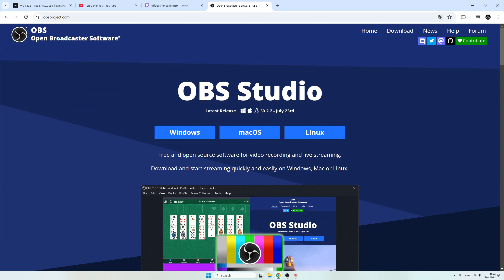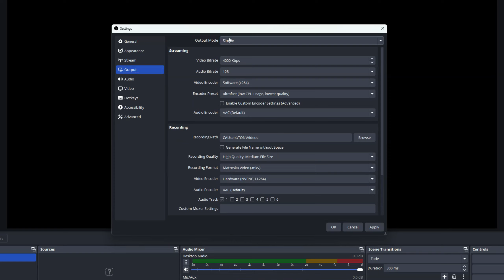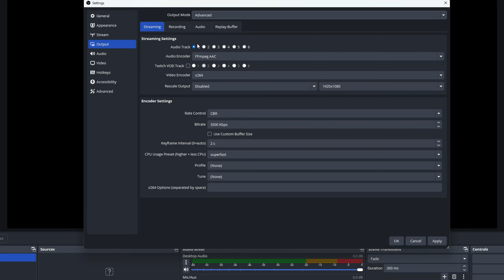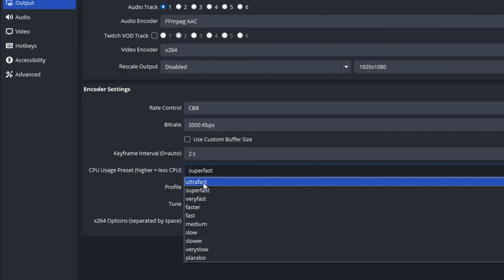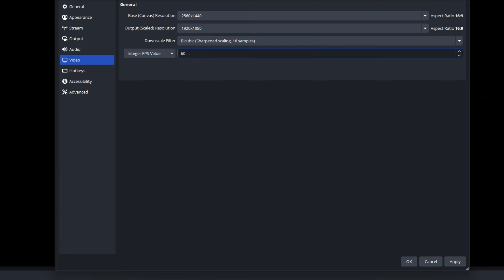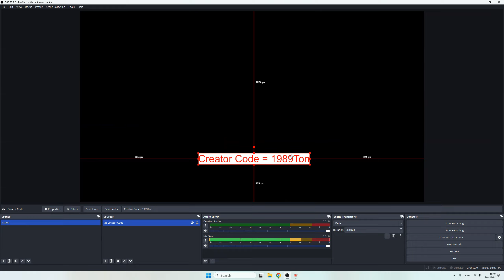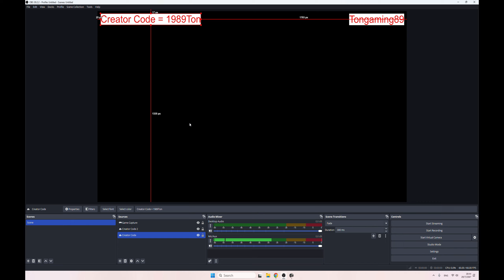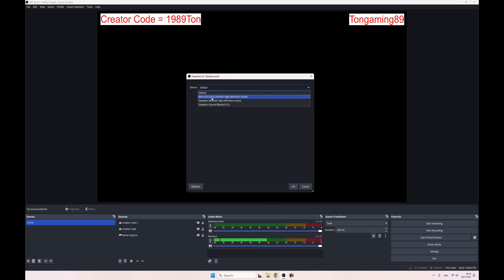สอนตั้งค่า stream obs ให้ลื่นๆ เพื่อเริ่มเป็น streamer หรือ Gamer (ละเอียดสุดๆ) ✅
✅My Setup Stream
CPU 👉 Intel Core i5 12400F  ย้ำ ตัว F ไม่มี vga ในตัวก็ stream ได้

Nvidia app beta setting แอปใหม่ เจ๋งกว่าของเดิม FPS พุ่งๆ ภาพสวยๆ

pubg ปรับภาพให้มองง่าย ทั้ง Full HD และ 2K มือใหม่ต้องดู ✅✅

❤️TrueWallet ▶️ ton89
🎁BNB[BSC] : 0x3d805dfbe993c68742bb92061a6623f0a39198b0
🎁BTC : 1Cr4sae9RUzqB2XFUmHtgV7BdKhTK4rSJ5
🎁USDT [BSC] : 0x3d805dfbe993c68742bb92061a6623f0a39198b0